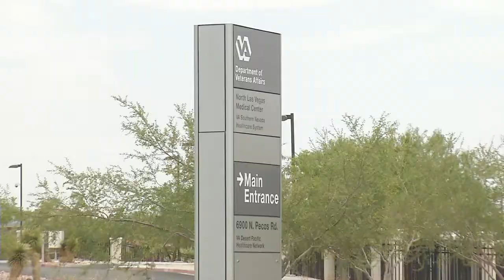Local veteran facing transportation fiasco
A valley veteran says he's tired of getting the runaround from the Regional Transportation Commission. He is upset because he has no direct route to the VA Medical Center on North Pecos Road.